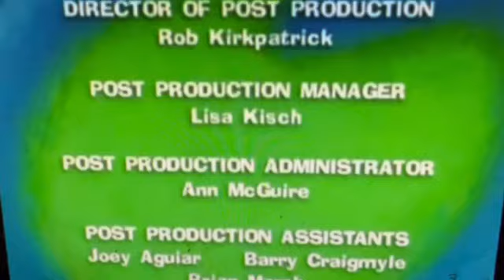Maggie and the Ferocious Beast ending with Kipper